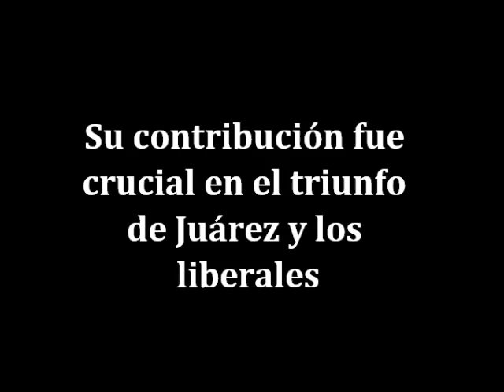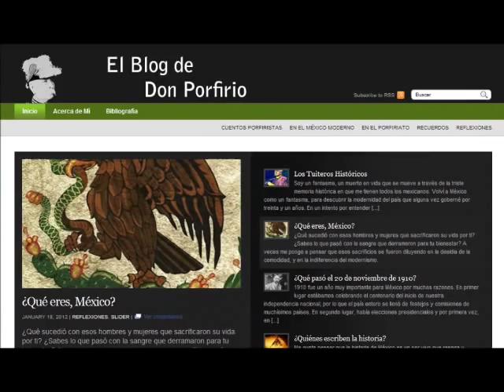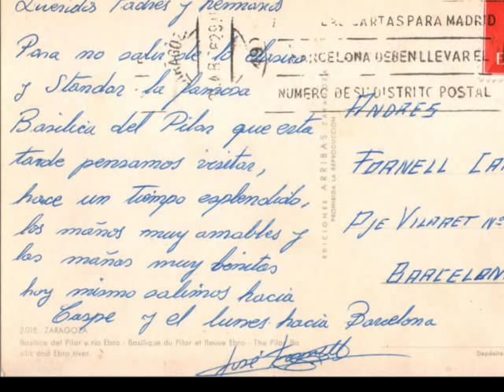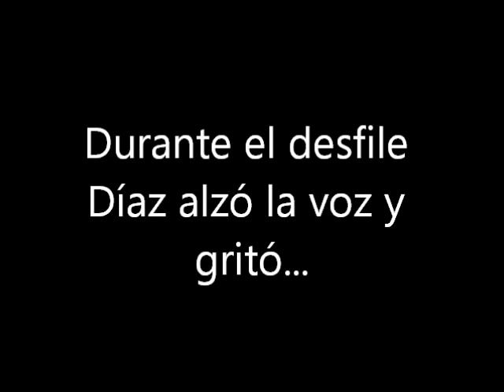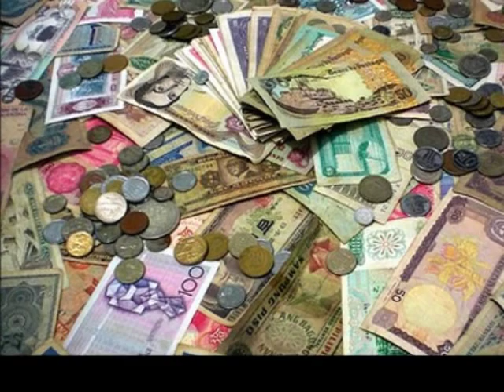10 RAZONES PARA AMAR A PORFIRIO DÍAZ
"Un hombre que no arriesga nada por sus ideas, o no valen nada sus ideas, o no vale nada el hombre." Platón.